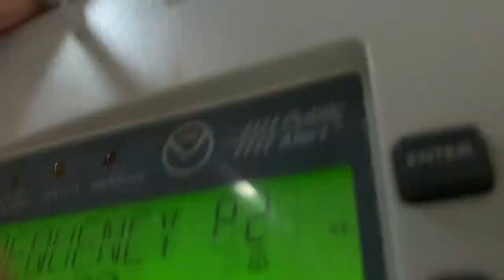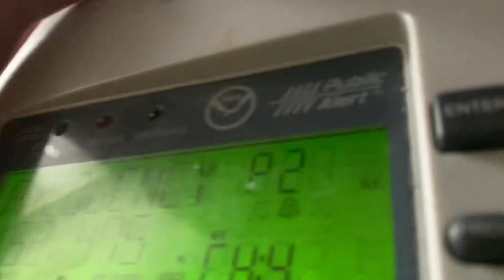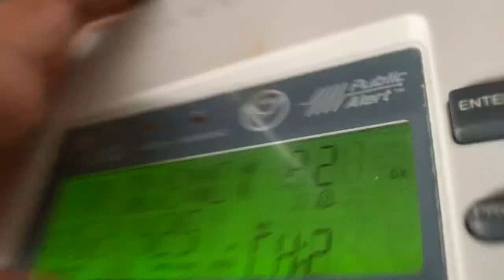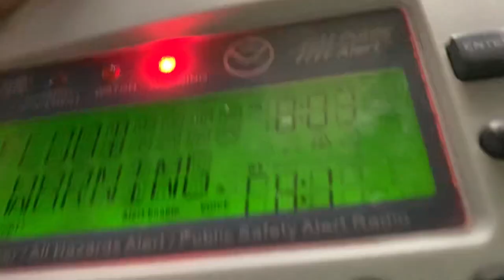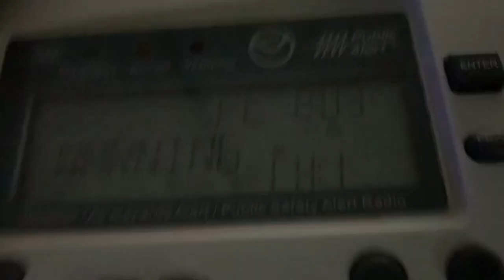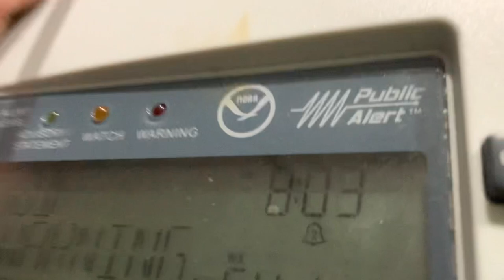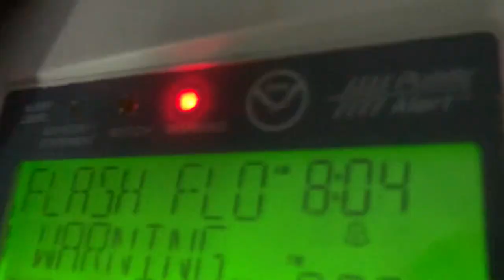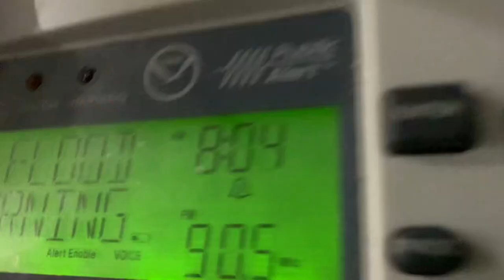FLASH FLOOD WARNING (REAL EAS#3715-3718)